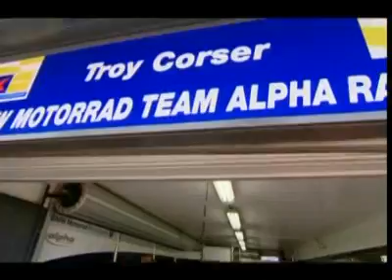Magazine - Phillip Island 2009